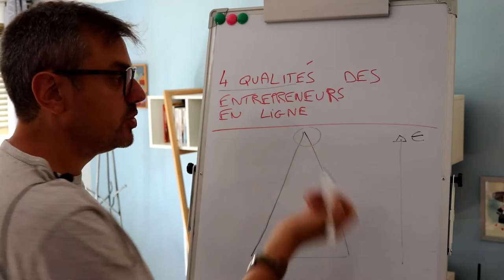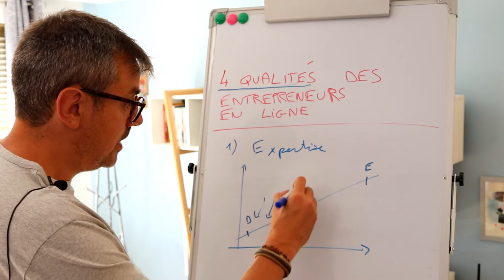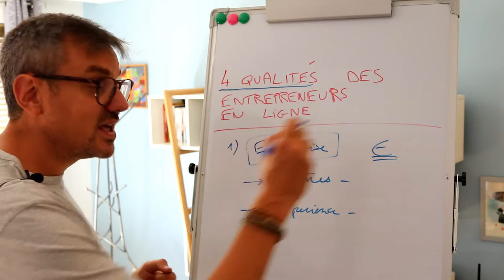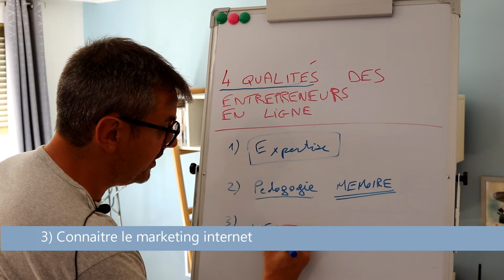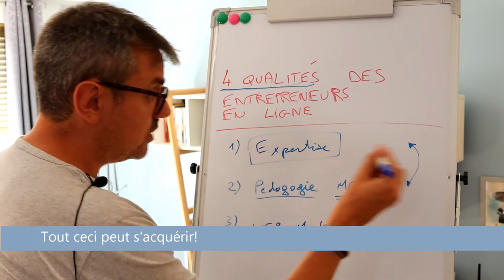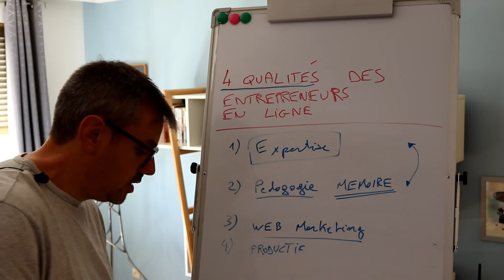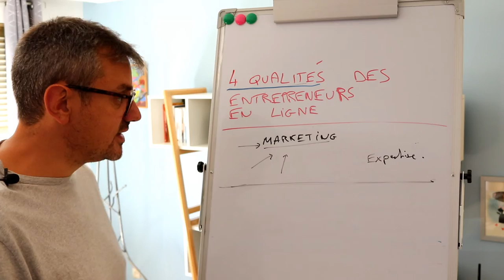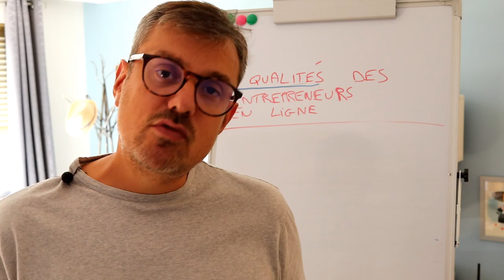Les 4 qualités des entrepreneurs en ligne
Formation gratuite complète: comment avoir plus de trafic, à télécharger

Dans cette vidéo, je vous explique les qualités principales à avoir pour créer et développer un business en ligne rentable basé sur la vente de formations en ligne.